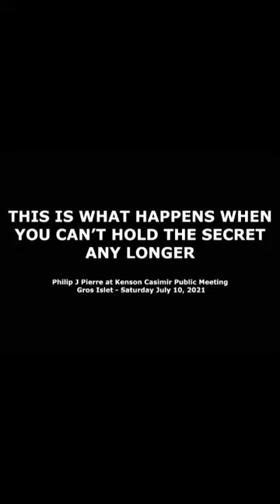BREAKING NEWS! STEPHENSON KING HAS JOINED THE SLP IN SAINT LUCIA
BREAKING NEWS!
STEPHENSON  KING HAS JOINED THE SLP!

In a desperate attempt to grab attention after Prime Minister Chastanet's massive motorcade, SLP leader Philip J Pierre has let the cat out of the bag.

Just hours after the UWP painted Micoud South yellow with hundreds of supporters dancing in the streets, Pierre announced that former Prime Minister Stephenson King has joined his Saint Lucia Labour Party.

While at a public meeting in Gros Islet, Pierre said "Three leaders have left the United Workers Party: Vaughan Lewis, he left and he joined us; Morella Joseph left and she joined us and now Stephenson King left and joined us"

The news has left many King supporters shocked and disgruntled with several of them taking to social media to express their disgust. One Facebook post read "I feel like I was lied to"

Earlier this week, Stephenson King announced he was running in the upcoming elections as an independent candidate.